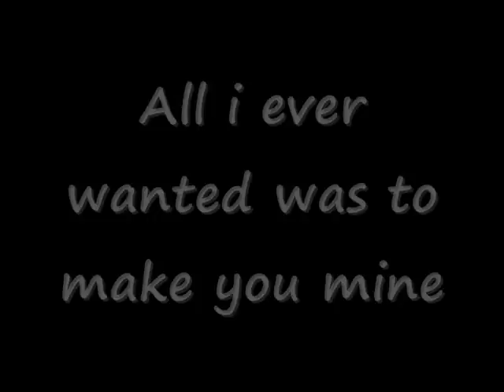Soph and Paula Jumping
Me and Sophie Jumping

the blue jumps about 1.25 at the full height.
and the bubbles is about 1.20 we measured them :)

Note no nasty comments on riding. we no we werent riding well.